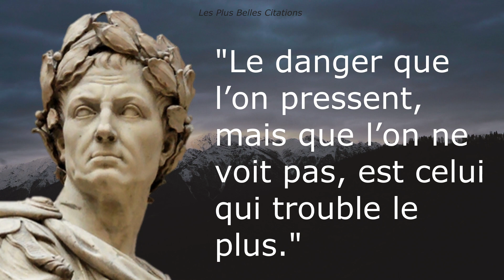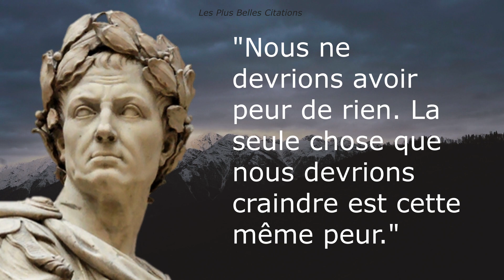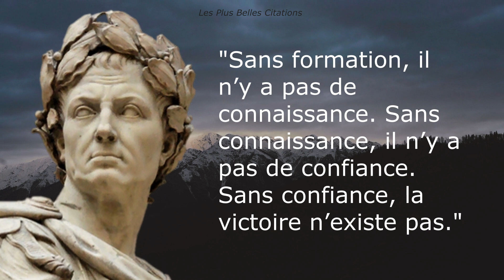Citations de Jules César pour se (re)motiver dans sa vie.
Les Plus Belles Citations, c'est plusieurs vidéos par semaine, qui traitent de diverses thématiques importantes comme le succès et la réussite, l'amour et la vie, l'apprentissage et la connaissance, la relation entre hommes et femmes, ou encore la beauté, la folie et la mort.